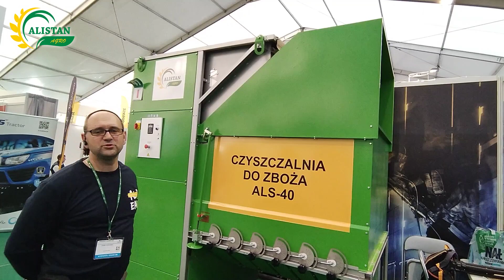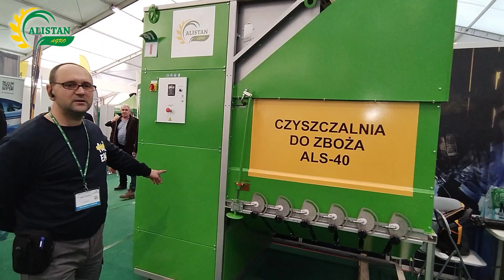Czyszczalnia do ziarna, zboża ALS-40 - AgroTech 2024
ALS-40 jest maszyną do czyszczenia ziarna typu bezsitowego, która wykonuje czyszczenie, a także kalibrację roślin sztrączkowych, zbóż, kultur ogrodowych, ziołowych i warzywnych, w tym samym czasie istnieje możliwość obróbki różnych mieszanek sypkich. Separator ALS-40 wyróżnia się obecnością czterech trybów, wśród których: wstępne i podstawowe czyszczenie ziarna, sortowanie (kalibracja) ziarna, a także tryb mieszany (zawiera jednocześnie dwa tryby – kalibracja i czyszczenie).